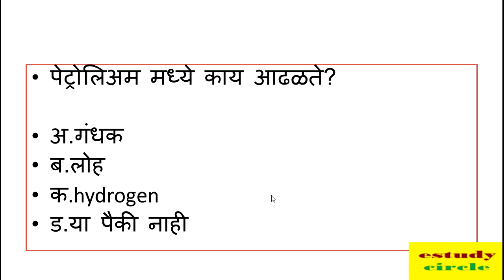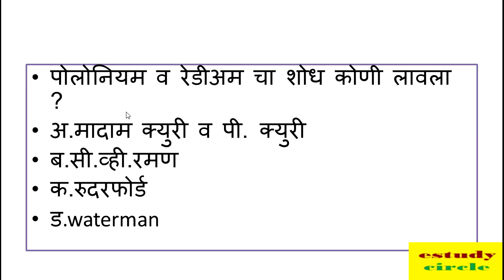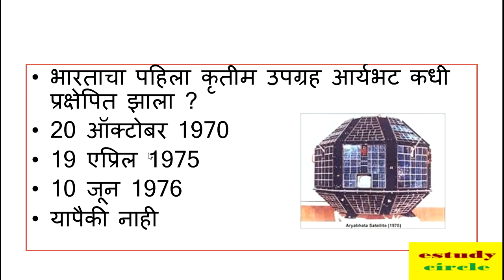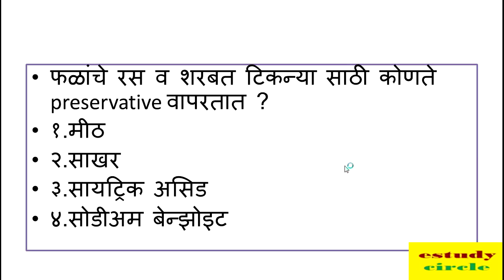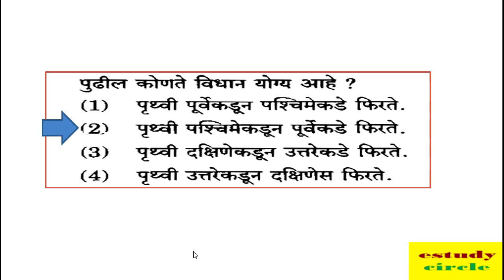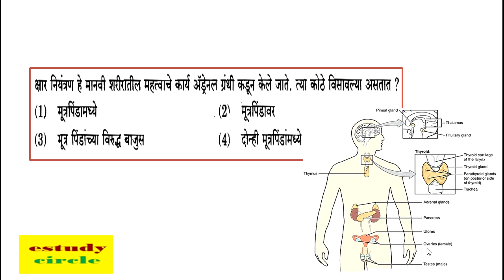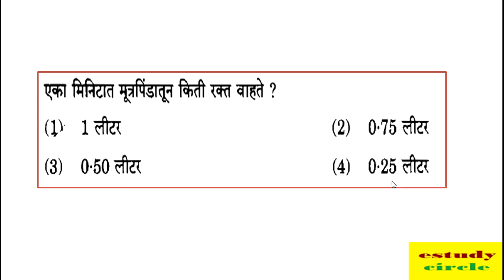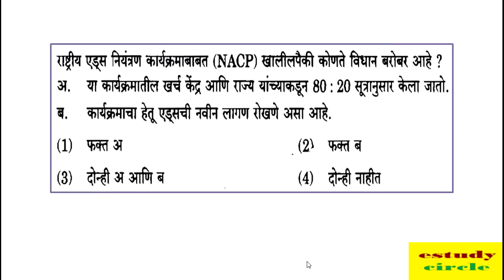GENERAL SCIENCE || ALL IMP MCQ FOR ALL EXAM || MPSC UPSC RAILWAY SSC EXAMS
GENERAL SCIENCE || सामान्य विज्ञान  || ALL IMP MCQ FOR ALL EXAM || MPSC UPSC RAILWAY SSC EXAMS
स्पर्धा परीक्षा करिता अतिशय महत्वाचे प्रश्न उत्तरे